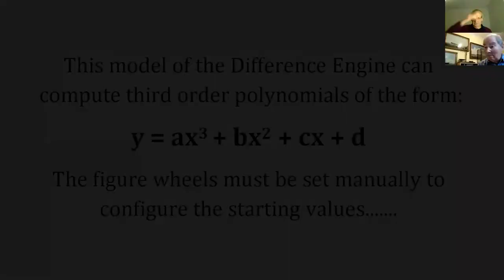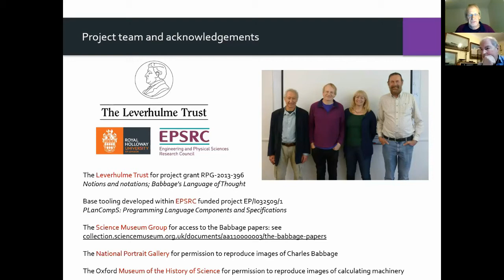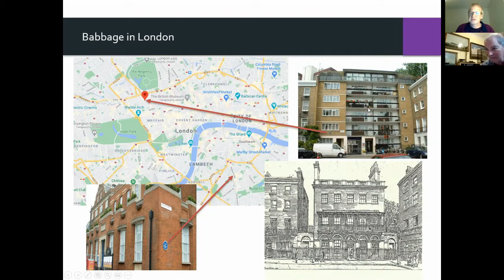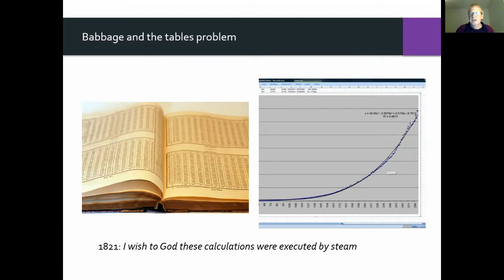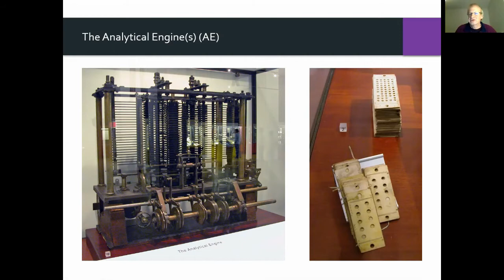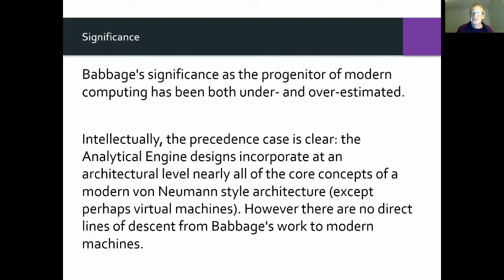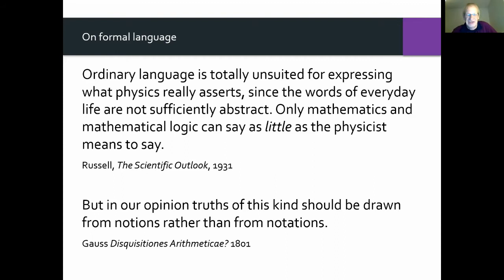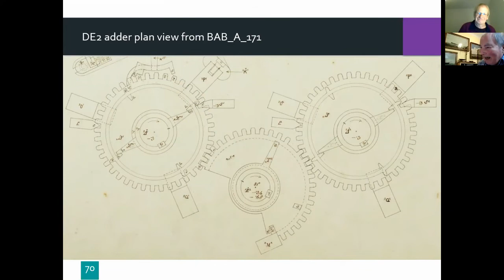Babbage And The Abstraction Of Mechanism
Prof. Adrian Johnstone will outline Babbage’s life and times; describe the functioning of the adder that is at the heart of Babbage’s mid-period designs and describe aspects of his notation that pre-date by 150 years similar concepts in Hardware Description Languages.
The lecture gets going after 4min 30sec of "Steam Punk Difference Engine!.